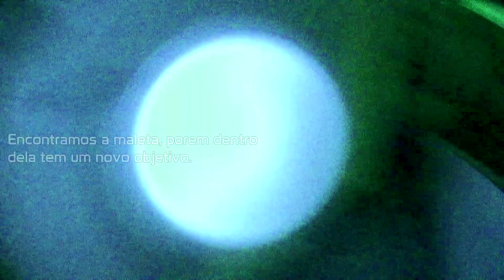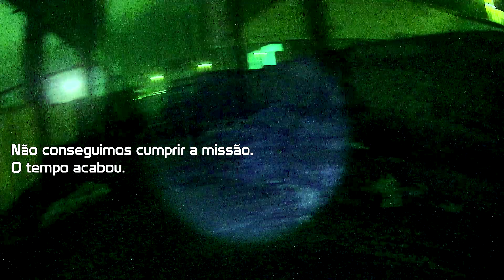Jogando Airsoft A Noite - Visão Noturna no Airsoft - Gameplay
Se você gosta do meu conteúdo e quer incentivar
a produção de mais conteúdo, faça uma doação pelo link abaixo:

Minhas Armas:
- CYMA GLOCK G18C
- G&G M4 Firehawk

- ARES AM-009
- WE Glock G17

Arthur Tactical é um canal do Youtube dedicado a divulgar, ajudar, ensinar e entreter novos e antigos jogadores de Airsoft e de jogos de computador. Airsoft é um esporte que tem o objetivo de simular batalhas e guerras utilizando ou não de táticas militares para realizar suas partidas ou missões. Estas partidas e missões podem procurar o realismo, ou podem apenas ter o objetivo de entreter os jogadores. As partidas podem variar entre missões realistas, com diversos objetivos, ou podem ser jogos mais simples como mata-mata, ou captura bandeira.
Diferente do Paintball, o Airsoft utiliza de replicas de armas reais e utilizam bolinhas ou BBs de plástico sólido de 6mm para realizar as missões.